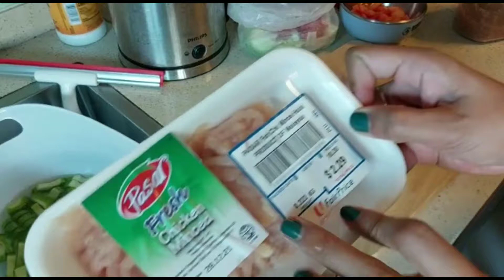GINISANG MUNGGO | Sauteed Mung Beans with Spinach || AnneMarie Vlog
Ginisang Munggo or Sauteed Mung Beans with Spinach is a simple yet nice tasting Filipino vegetable dish. This is usually eaten as a main dish along with warm white rice. Some versions use fish, while there are others that make use of thin slices of pork.